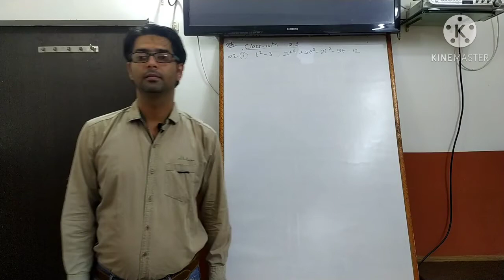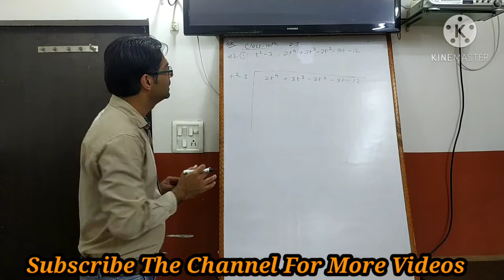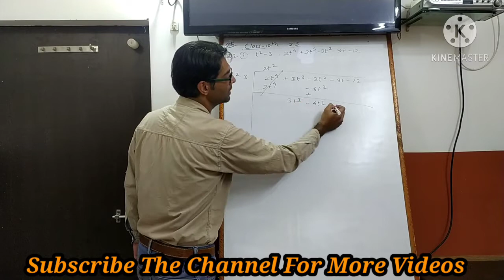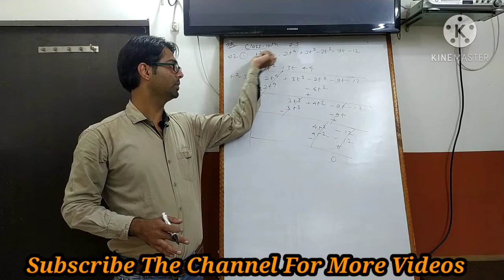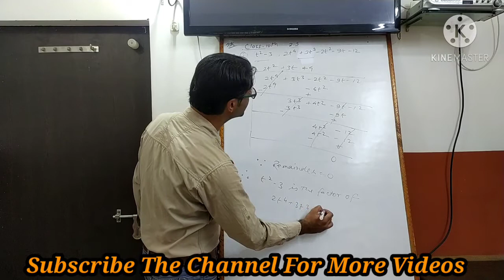Ex- 2.3 Q2(1) Class 10